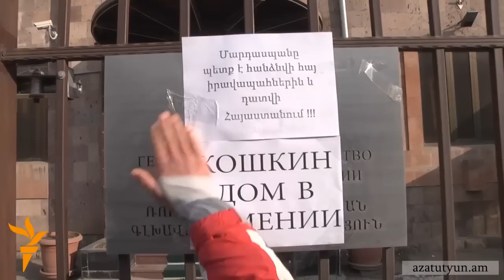Գյումրի. հունվարի 14-ի քրոնիկոն. ավտոերթից մինչեւ ռուսական ռազմաբազա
Բողոքի ակցիայի մասնակիցները այսօր Գյումրու մարզպետարանի, Ռուսաստանի հյուպատոսարանի և Դատախազության շենքի առջև բողոքի ակցիաներից հետո հասել էին 102-րդ ռազմաբազայի մոտ, որտեղ ցուցարարների և ոստիկանների միջև քաշքշուկ էր տեղի ունեցել։ Քաղաքացիները պահանջում են վեց հոգու սպանության մեջ կասկածվող ռուս զինվոր Վալերի Պերմյակովին հանձնել հայ իրավահներին։